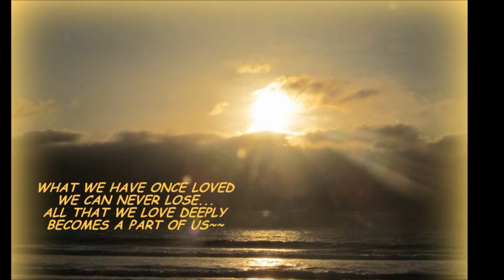AMELIA AND DICKIE